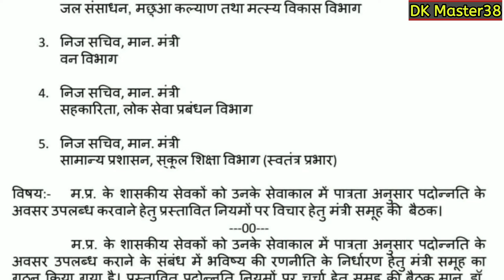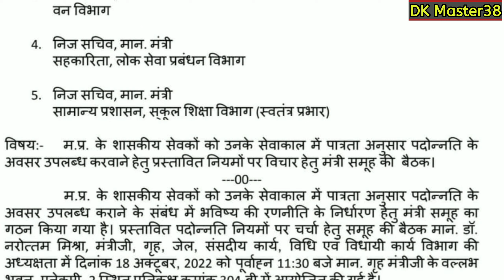|| म.प्र. के शासकीय कर्मचारियों को जल्द मिलेगी पद्दोन्नति , बैठक में भी बनी सहमति ||